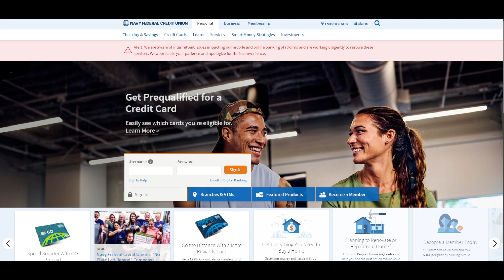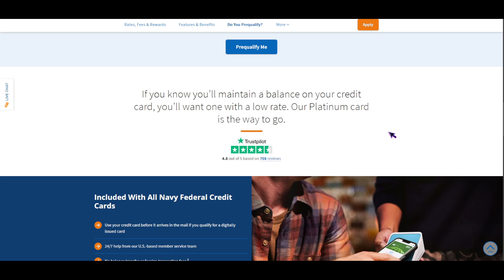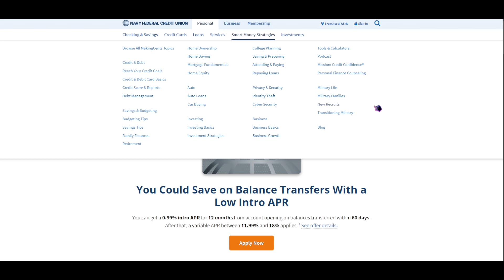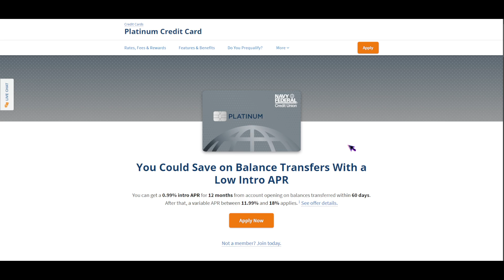Navy Federal Platinum Credit Card HONEST Review: Is it Worth it? (2024)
Hey, it’s your boy Josh!

 In today’s video, I’m diving into the Navy Federal Platinum Credit Card.

I’ll give you an honest review of this card, covering its features, benefits, and any potential downsides.

If you're looking to save on interest or just want a reliable credit card, I've got you covered.